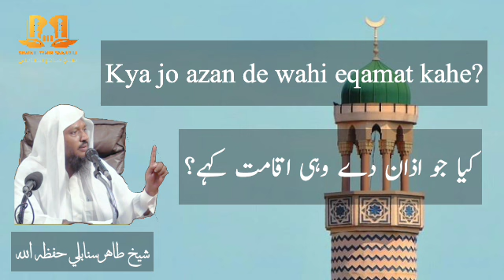Kya jo azan de wahi eqamat kahe? | کیا جو اذان دے وہی اقامت کہے؟ | STS783